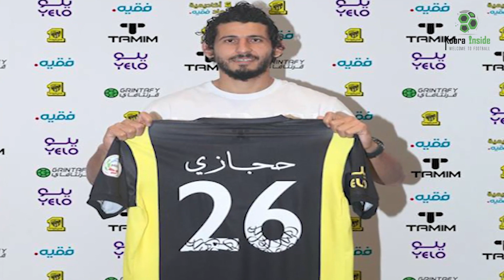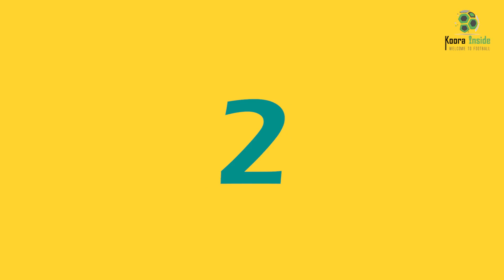أفضل 10 لاعبین عرب موجودین في الساحة حالیاً.. سیفاجئك ترتیب بعضھم!!!...توب 10 (الحلقة 02)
في ھذه الحلقة من توب 10 نضع لكم قائمتنا لأفضل اللاعبین العرب الموجودین في الساحة حالیاً.

قائمة المصادر: 1-مقال شبكة جول: " القائمة النھائیة لأفضل اللاعبین العرب في 2021"